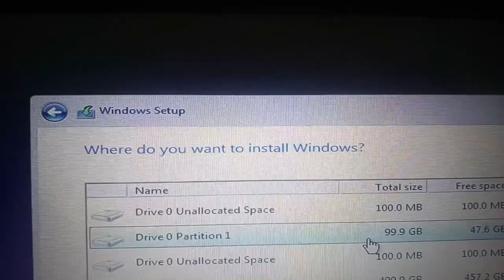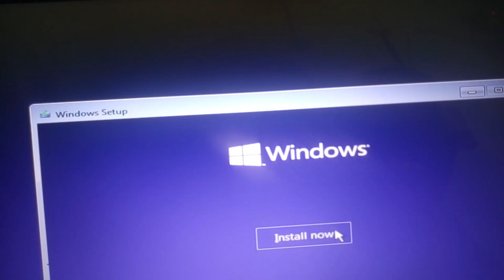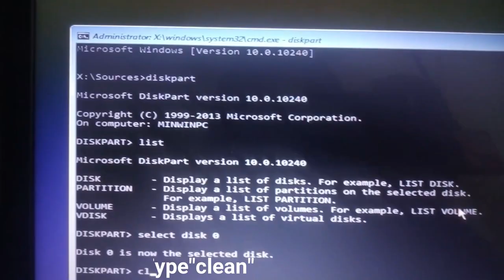GPT Partition Style 101% working solution by Bhoomitech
Hi dosto is video me diye gaye trick 101% working hai tested by me. Agar aapko bhi window installation  me ye issue aaye to ye trick try  jarur kare 101% working hai